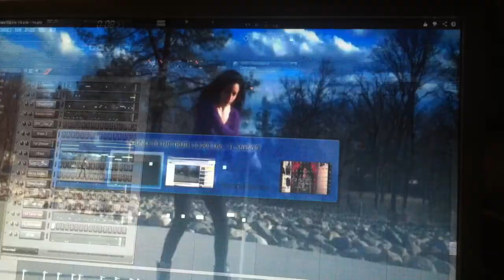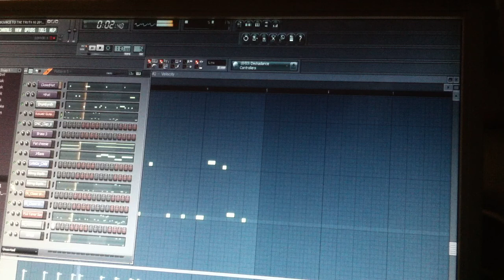MR CONTROVERSY HIMSELF FRUITY LOOPS & A BAMBOO FLUTE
LET'S SEE HOW FEMALES MOVE TO THE RHYTHM . . . SHALL WE?